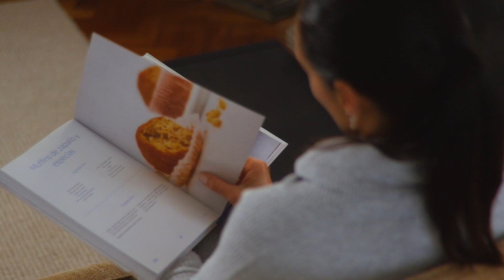Reel Brands 2023 - Prod by Max Argibay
Reel de producción de spots publicitarios para marcas.
Productora Max Argibay con base en Montevideo, Uruguay.